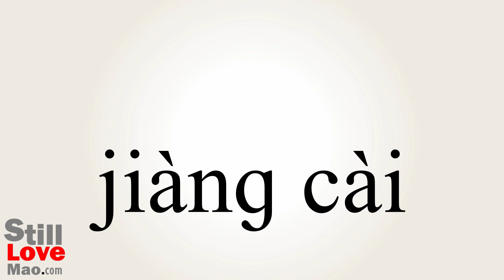How to Say Pickles in Chinese